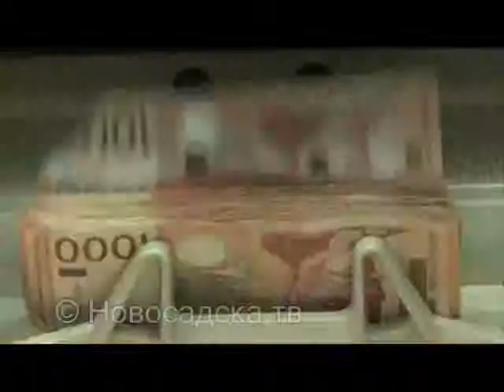mandati dobar biznis